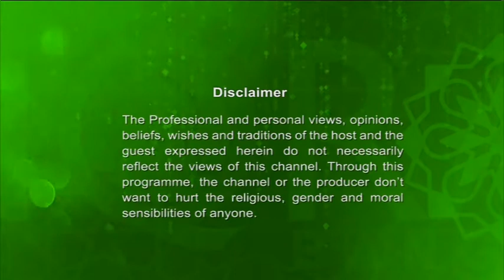Jummah Khutba 17112017 From East London Mosque Shaykh Abul Barakat Mishkat Hasan